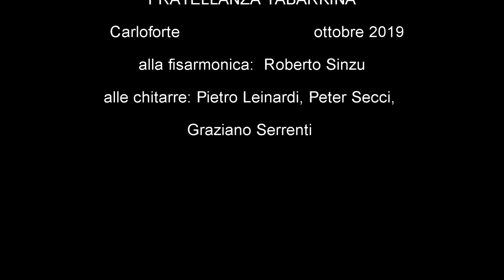serenate tabarchine - FRATELLANZA TABARCHINA - sera d'agosto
la bellezza di stare insieme in allegria (calasettani e carlofortini) cantando varie canzoni per i "carrugi" di Carloforte con tante belle persone.